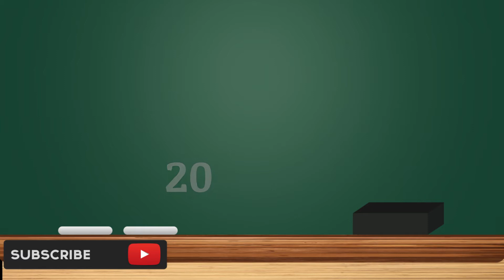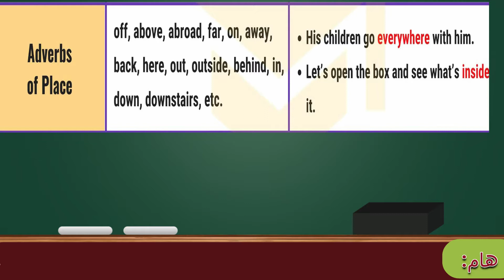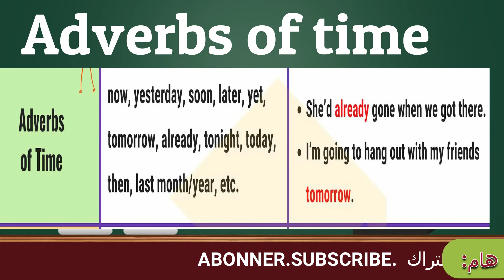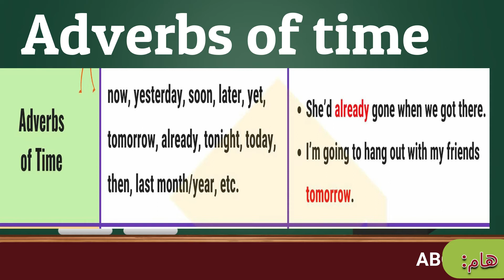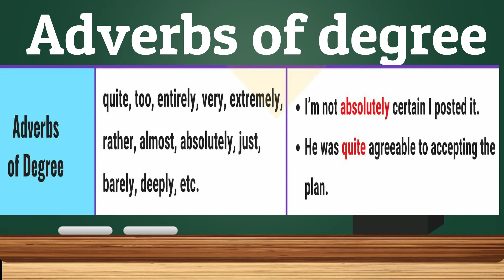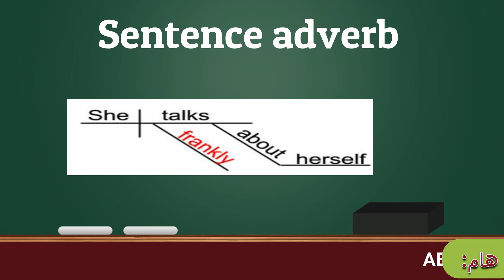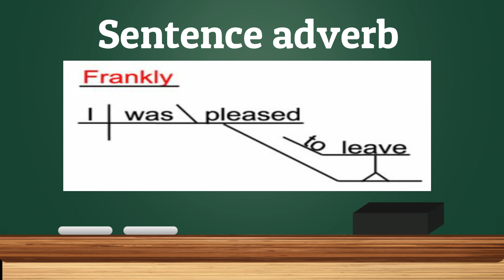الإنجليزيةلغير الناطقين بها , الحلقة 20 .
ظروف المكان.الزمان .الدرجة